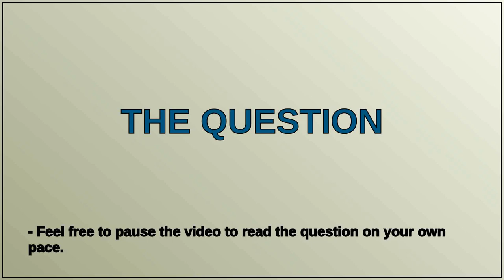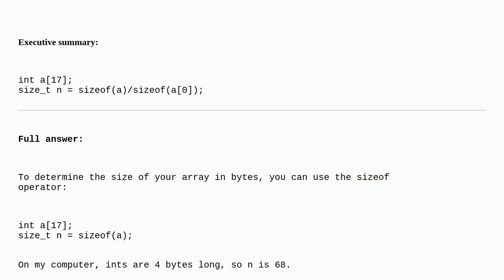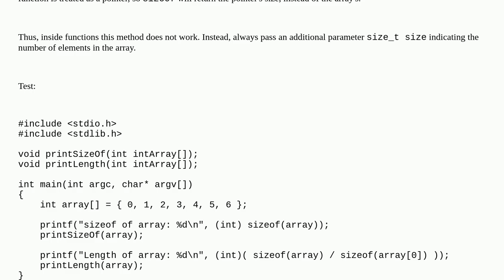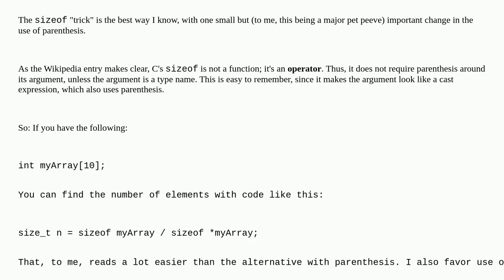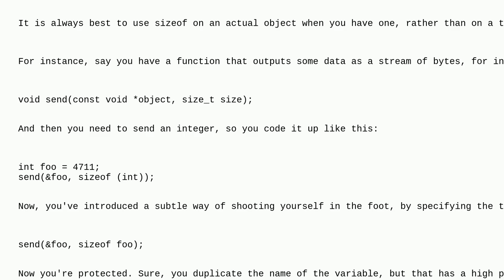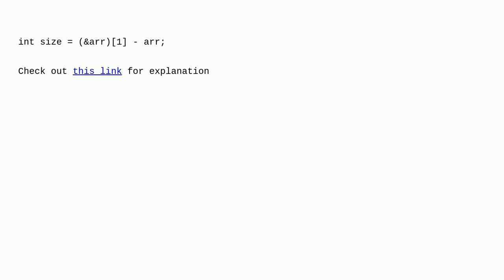How do I determine the size of my array in C?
A special thanks goes out to the community

  arrays c